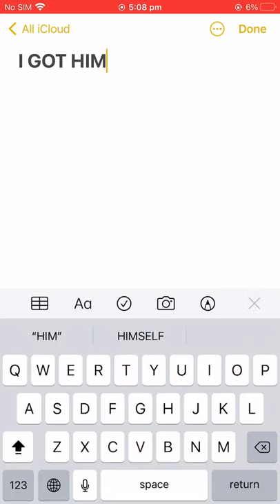Catching Emre From Copying Buur EDIT YOUR OWN VIDEOS